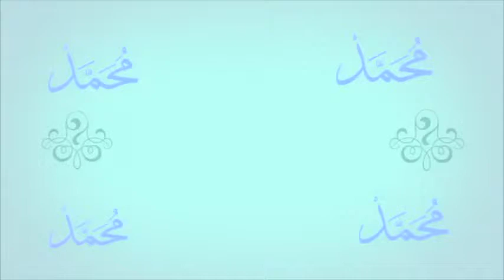Ma Beugue Rassoulilahi PSL: Wakhtanou Koor ak Imam Mbaye 1